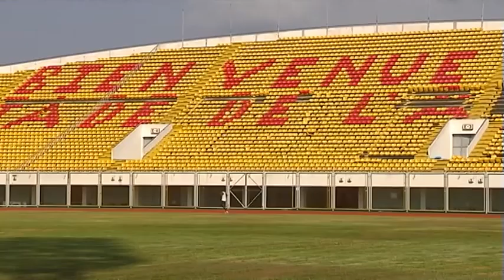Patrice LOMPO, un athlète béninois prometteur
Patrice Lompo est un jeune marathonien pleins de promesses.
Reportage AITV - France TV réalisé au Bénin par Nathalie SARFATI, Leila ZELLOUMA, Philippe CHAMPENOIS, JP ETCHEGARAY